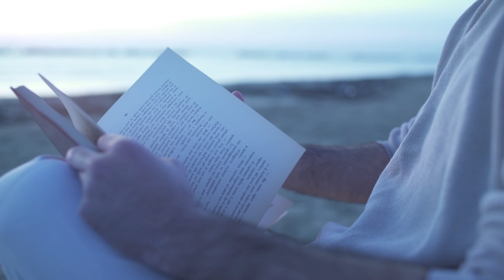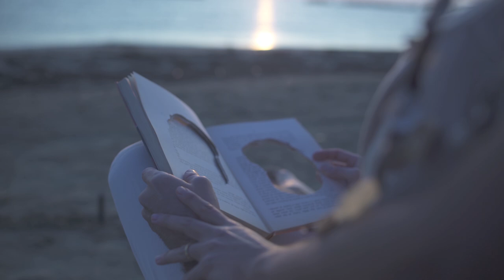L'uomo e la sirena - ABETITO GALEOTTA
Video ufficiale de "L'uomo e la sirena", brano contenuto nel disco "Cambi di stagione" degli Abetito Galeotta e prodotto dall'etichetta discografica Music Force. Alla voce femminile Valeria Guidotti.

Regia e coreografia. Mizar Tagliavini
Interpreti: Mizar Tagliavini e Manlio Agostini
Riprese e montaggio: Daniele Castelli

Si ringraziano: Riccardo Schiavi per le conchiglie e Mariano Vesperini per la rete da pescatore.

L'UOMO E LA SIRENA

Sento un rumore forte, è l’incertezza che a volte travolge.
Siedi e rimani calmo, vige un disegno più forte del marmo, sfioralo.
Perdo coscienza di me, cerco da sempre un’altra realtà.
Prova a fidarti di me, anche se dormi e non senti l’oceano, lui ci sarà.

Perché il mare raccoglie l’amore che c’è
per rubarne l’incanto e rinascere in te.
Ora il canto sta entrando già dentro di te
non curarti dei sensi o di strani perché.

Dammi la mano e salta adesso, percorreremo un insolito regno.
Vedo ormai tutto chiaro, l’ombra del giorno è già un punto lontano.

Ora il mare sta entrando già dentro di te
generando una giostra nell'onda dei “se”.
dentro il giorno che muore e proteggerlo stretto a sé.